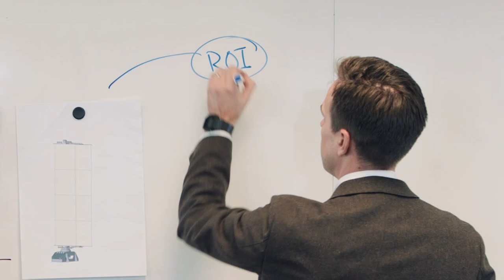Oceanbird: The new wing design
The new Oceanbird wing sail is pushing the edge. The wing consists of a core and a flap, optimizing the aerodynamics forces. It is half the size but shows the same performance as previous design, allowing a smaller footprint: both environmental and on deck.